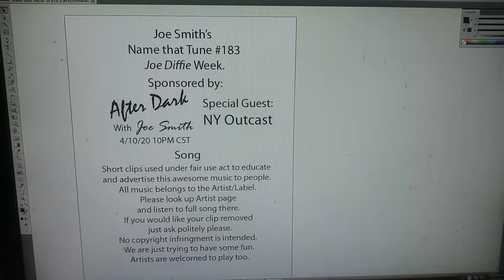Name That Tune #183